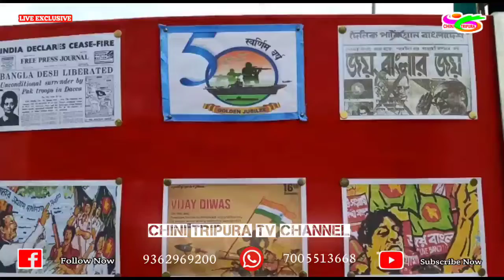CULTURAL PROGRAM ON INDIA-BANGLADESH FRIENDSHIP BRIDGE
In the war of liberation of Bangladesh in 1971, all the Indian BSF jawans were instrumental in liberating Bangladesh from the aggression of Pakistan. This afternoon, a cultural program was organized at the India-Bangladesh Friendship Bridge on the Feni River at the initiative of 96-BN.BSF adjacent to the Sabrum Anand Para Friendship Bridge, hoisting the national flags of the two countries on the occasion of Bangladesh Victory Day on 16th December. On this occasion, four former BSF jawans of 1971 were given a reception. They are: - Sudhanshu Ranjan Som, Nityananda Debnath, Mubarak Hossain and Abhijit Kumar Kar. Shanti Bazar is the home of these four former BSF personnel. The special guest on the occasion was BSF Company Commander
2 I / C Mr. Jashpal Singh.
D / C Mr. Rajeev Ali.
A / CMr. Manoj Tiwari.
Central committee members And District Warking Prasident YTF TIPRA Motha
Mr. Surajit Marak.

১৯৭১ সালে বাংলাদেশের মুক্তিযুদ্ধে পাকিস্তানের  হানাদার থেকে বাংলাদেশকে মুক্ত করতে যে সমস্ত ভারতীয় বিএসএফ জওয়ানরা অবদান ছিলো। আজ দুপুরবেলা সাব্রুম আনন্দ পাড়া মৈত্রী সেতু সংলগ্ন 96-BN.BSF-র উদ্যোগে ফেনী নদীর উপর ভারত-বাংলাদেশের মৈত্রী সেতুতে ১৬-ই ডিসেম্বর বাংলাদেশের বিজয় দিবসকে সামনে রেখে দুই দেশের জাতীয় পতাকা উত্তোলন করিয়ে একটি সাংস্কৃতিক অনুষ্ঠানের আয়োজন করা হয়। এই অনুষ্ঠানে ১৯৭১ সালের প্রাক্তন চারজন বিএসএফ জওয়ানকে সংবর্ধনা দেওয়া হয়। এরা হলেন:- সুধাংশু রঞ্জন সোম, নিত্যানন্দ দেবনাথ, মোবারক হোসেন ও অভিজিৎ কুমার কর। এই চারজন প্রাক্তন বিএসএফ কর্মীর বাড়ি শান্তি বাজার। এই অনুষ্ঠানে বিশেষ অতিথি ছিলেন, BSF Company Commander
2 I/C Mr. Jashpal Singh.
Mr. Surajit Marak.